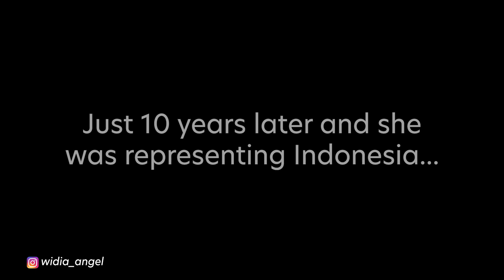Ni Nengah Widiasih on Making Indonesia More Accessible | Para Powerlifting | Paralympic Games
As well as aspiring to compete at the Tokyo 2020 Paralympic Games in Para powerlifting, Ni Nengah Widiasih is aiming to make her home country, Indonesia, more accessible.